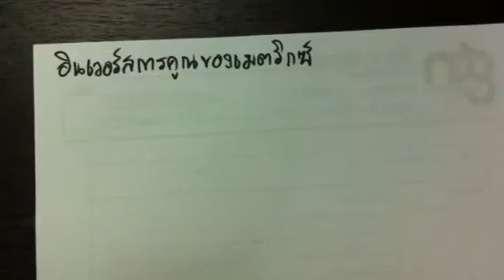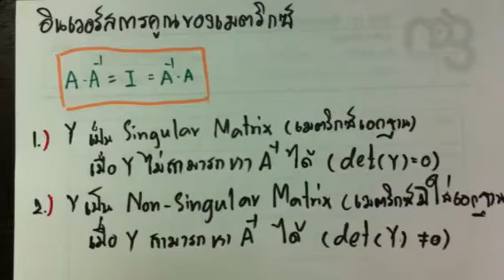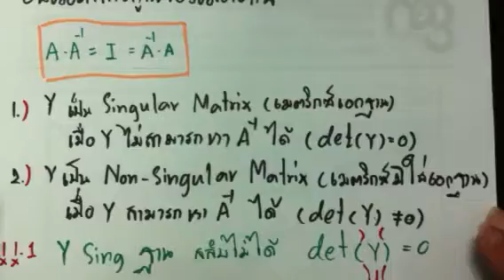APcen เมตริกซ์ 26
เข้าไปประเมินให้พี่ด้วยนะครับ
เนื้อหา คณิตศาสตร์ในเรื่องเมตริกซ์ สำหรับเรียนรู้และฝึกทักษะการทำโจทย์
สามารถ Download files โจทย์และเนื้อหาเรื่องอื่นๆได้ที่